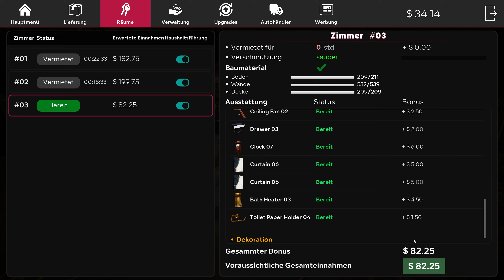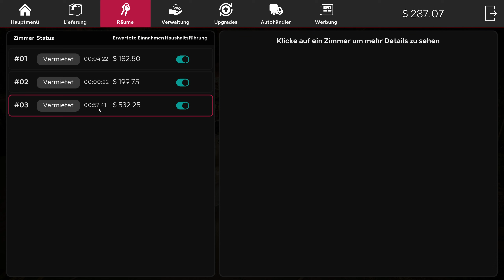Motel Manager Simulator # 10 - Es sind noch Zimmer frei !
« Let's Play Motel Manager Simulator  »

« Willst du auch ein Buisness im Wald  ? »